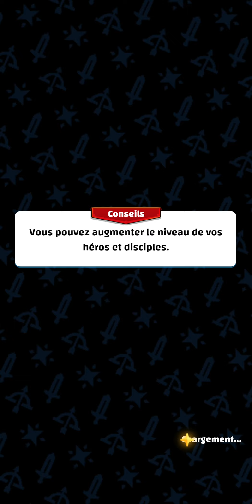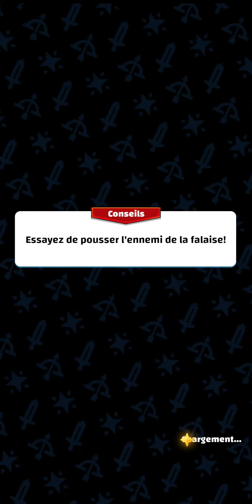Tiny Fantasy: petite decouverte [06/04/2021]